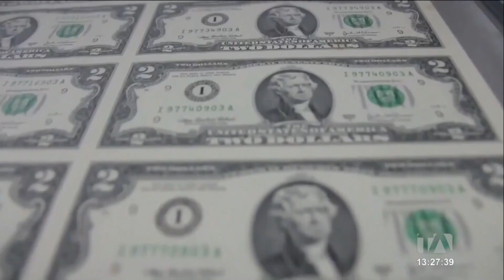La inversión extranjera anual no llegó ni al 1% durante el Gobierno de Guillermo Lasso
Según cifras del Comité Empresarial Ecuatoriano, la inversión extranjera anual no alcanzó ni el 1% durante el Gobierno de Guillermo Lasso. Desde el gremio se analiza también los pendientes en relación a los acuerdos comerciales. Por: Carlos Sacoto.